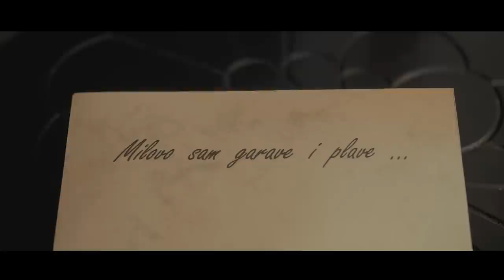VLATKA & MARKO feat. ROCKOKO ORCHESTRA - STARA KLUPA (OFFICIAL VIDEO)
Glazba : Josip Plivelić
Tekst : Živan Kuveždić
Aranžman : Krunoslav Seletković

Audio produkcija : Rockoko Studio
Glazbeni producent, ton majstor, miks i mastering : Tihomir Ivanetić
Rockoko Orchestra – Krunoslav Dražić i Damir Butković

Video produkcija : Produkcija Nova
Snimatelji : Mario Šulina i Ivan Bilandžić
Scenarij : Živan Kuveždić
Režija : Mario Šulina
Make up : Anamarija Lilić
Glumci u spotu : Zdravko Šinjori, Dinka Liščić , Marta Vujeva, Dmitar,  Zvonimir Kuveždić, Tomislav Kuveždić, Valentina Iveljić, Ivan Vujeva

Projektom "Stara klupa" se nastoji kroz glazbu širem pučanstvu približiti kulturnu baštinu najstarijeg europskog grada Vinkovaca i očuvati uspomenu na jednog od najpoznatijih hrvatskih književnika, Ivana Kozarca kojemu je 2016. godine udruga Vinkovački šokački rodovi podignula spomenik ispred njegove rodne kuće na samoj obali rijeke Bosut. "Spomenik ljubavi" kako ga neki nazivaju ima i svoju priču o "šokačkom Romeu i Juliji", a radnja ovog spota se oslanja na nju.
"Na ovom projektu je okupljena ekipa iz cijele Slavonije, od Apševaca, Vinkovaca, Retkovaca, Đakova i Strizivojne do Donjeg Miholjca. Sve vrsni glazbenici i umjetnici, majstori svog zanata. Nadamo se da ćemo ovim projektom probuditi što veći interes ljudi da upoznaju sva bogatstva grada na Bosutu kao i cijele naše Slavonije s aspekta tradicije, kulture, umjetnosti i turizma", istaknuo je glazbeni producent, Tihomir Ivanetić.